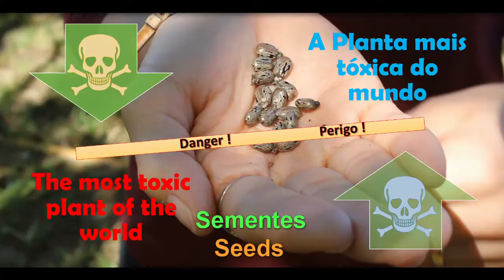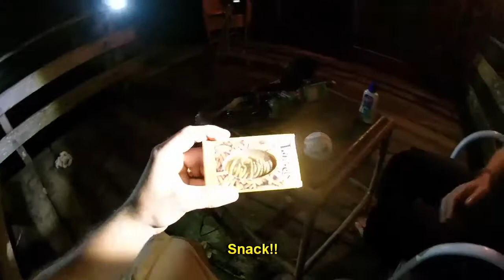Mistérios revelados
Neste vídeo, apresentamos no meio da Selva Amazônica os desafios de três vídeos e algumas surpresas.

In this video, we present in the middle of the Amazon rainforest, challenges of three videos and some surprises. Mysteries revealed.